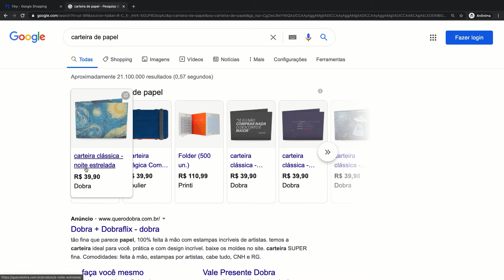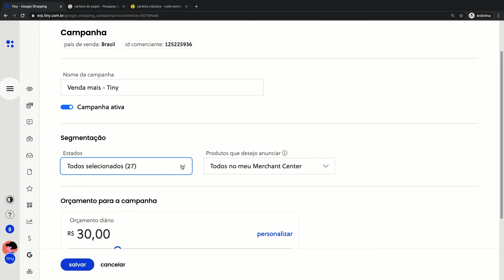Google Shopping by Tiny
[Atualização do bônus Google Shopping]
Agora, você começa anunciar no Google com o Tiny e ganha R$ 1.200 em créditos.
Para ganhar, crie sua conta no Google Ads a partir do Tiny e invista R$ 1.200 em campanhas de Google Shopping ao longo de 60 dias. Você pode investir R$ 600 no primeiro mês e o mesmo valor nos 30 dias seguintes, por exemplo. Depois disso, você receberá R$ 1200 para continuar anunciando. Aproveite!

Faça do Google a vitrine do seu e-commerce, atraia mais tráfego, conversões e impulsione suas vendas.

Com o módulo do Google Shopping, é fácil sincronizar seu catálogo de produtos com o Google Merchant Center, criar e gerenciar campanhas do Google Ads e obter relatórios em tempo real sobre o desempenho de cada um dos seus produtos.

Olist Tiny está sempre se aprimorando para poder trazer conteúdos didáticos aos seus clientes, de maneira que possam aproveitar todos os recursos da plataforma.

Para dúvidas em sua operação, você pode contatar nosso time de suporte, que está sempre preparado para te atender. Acesse Menu → Suporte → Incluir Chamado de Suporte ou clique no link e acesse direto